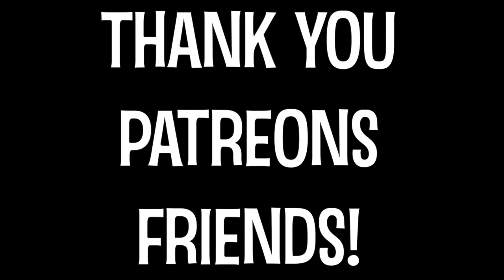The Bevis Frond Cover - Lights are Changing -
Father daughter remote duo during the lockdown doing a cover of dad's all time favorite song that daughter grew up listening to and actually still likes! :)
Chris Carlone - Guitar and Vocals - Milah Carlone - Back ups and Hand Claps
Thank you Nick Solomon for so much great music!